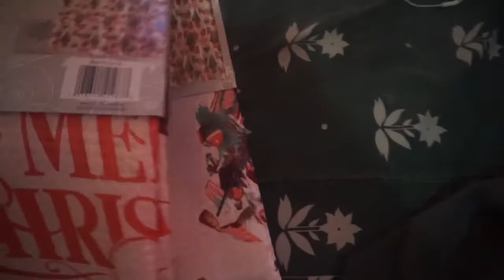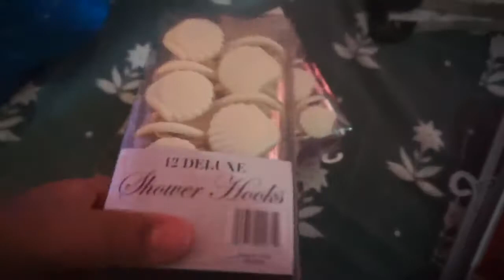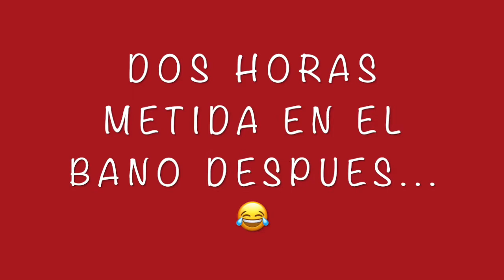SE COMIERON LA TELERA ANTES DE LA CENA😂 - VLOGMAS DIA 23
Musician: Rook1e